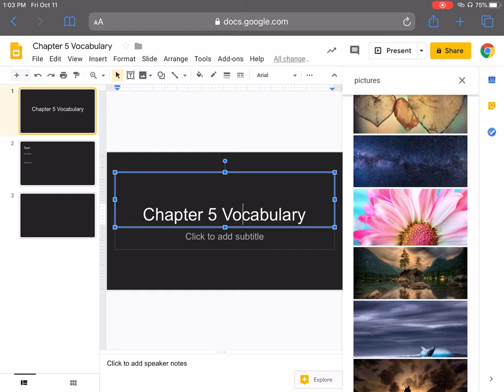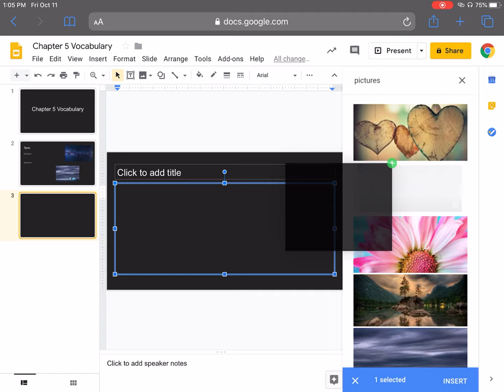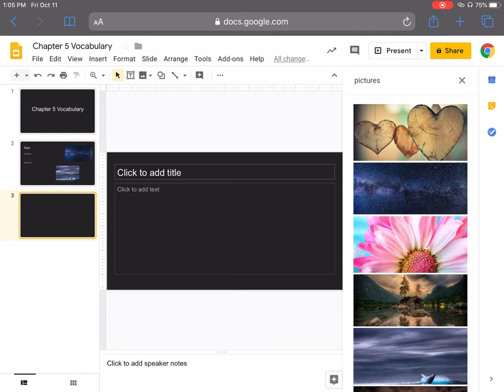Going Paperless! Using Google Slides for Vocabulary!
How to use Google Slides for vocabulary.